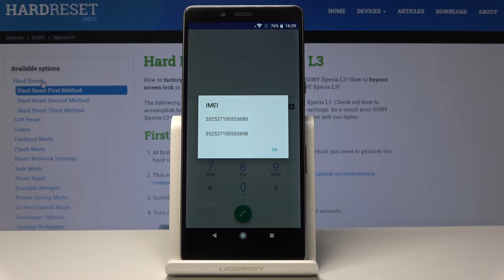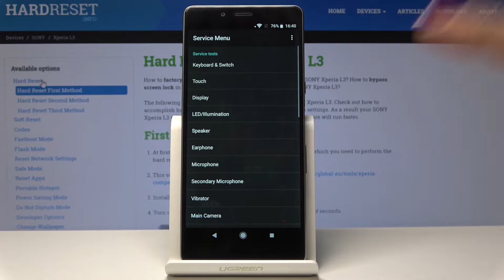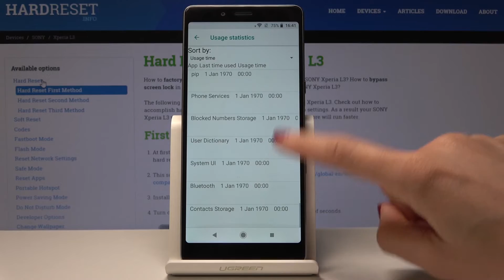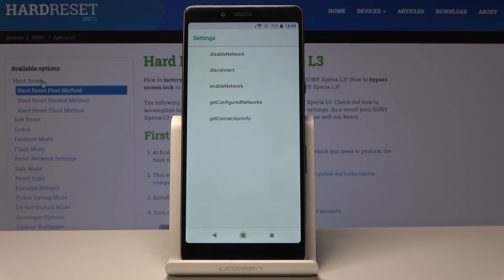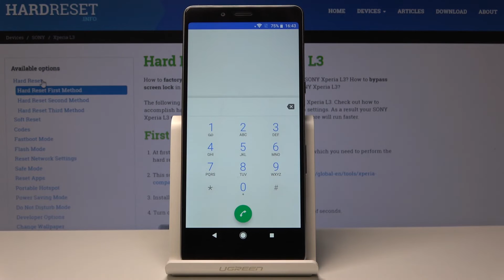CODES SONY Xperia L3 - Service Mode / Test Mode / Hidden Features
Check out the list of secret codes in SONY Xperia L3. Open the phone's dialer and type in the standard codes of SONY Xperia. By using those tricks you will open service mode, Android test menu, IMEI Mode, calendar info a lot of more.

How to use secret codes in SONY Xperia L3? How to open hidden mode in SONY Xperia L3? How to use secret menu in SONY Xperia L3? How to get access to service menu in SONY Xperia L3?